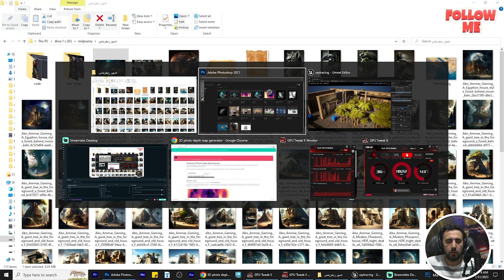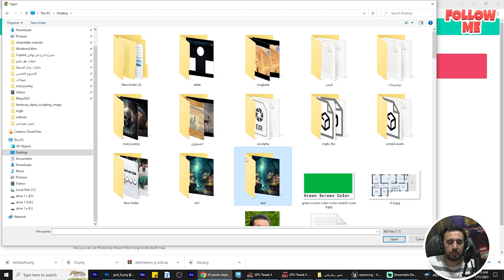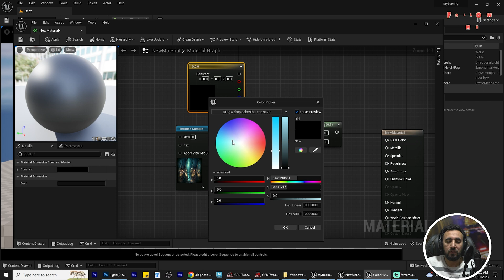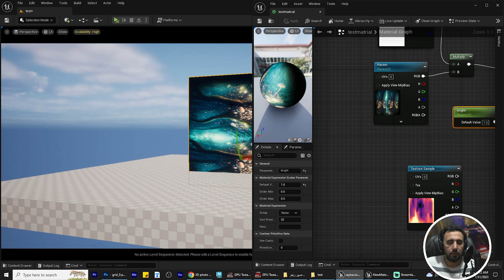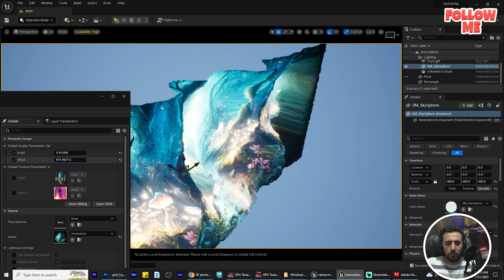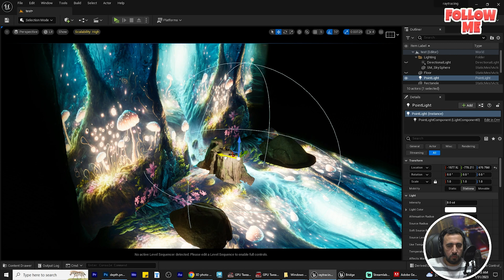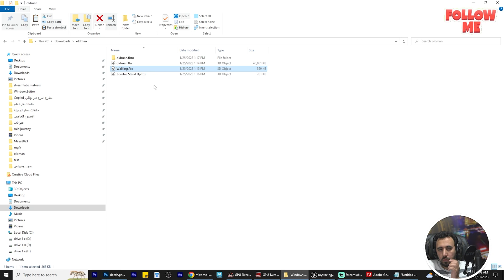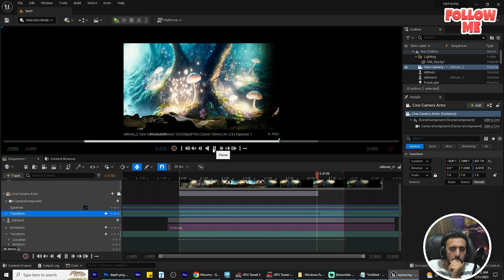Unreal Engine 5 Environment Tutorial for Beginners Creating short film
Unreal Engine 5 Environment Tutorial for Beginners

How I Quickly Create 3D Environments in Unreal Engine 5
Let's Create an Unreal Engine 5 Environment
Unreal Engine 5 Environment Tutorial for Beginners - Create a
Unreal Engine 5 Environment Design
How do you create an environment in Unreal Engine 5?
Tips for Taking Your 3D Environment
How much RAM do I need for Unreal Engine 5?
Is Unreal Engine 5 photorealistic?
Is Unreal Engine 5 Optimised?
Cinecom net unreal engine 5 beginner tutorial virtual production fixed
 Midjourney AI Image to Unreal Engine 5
ai to metahuman